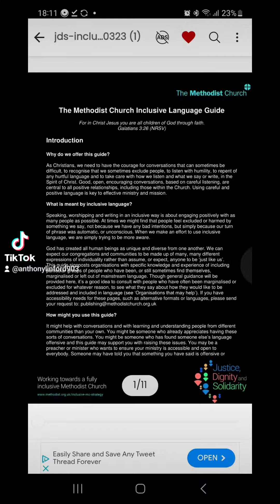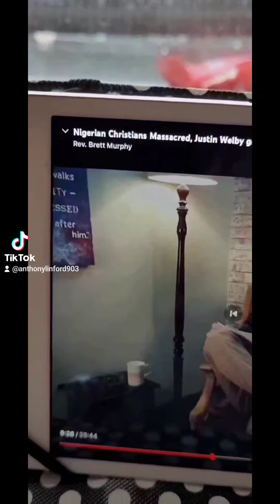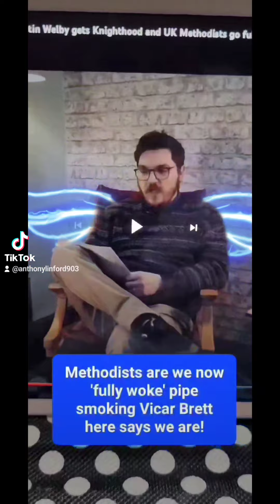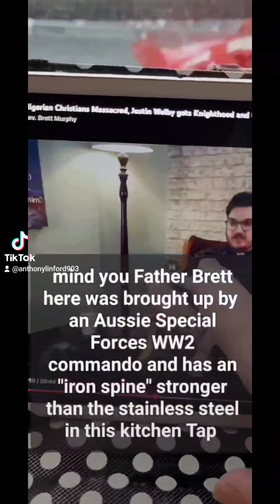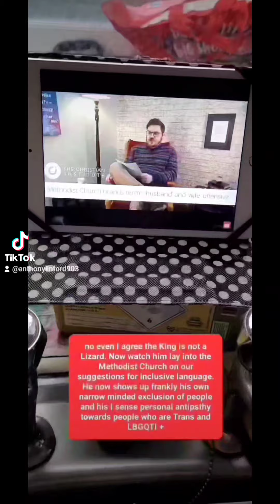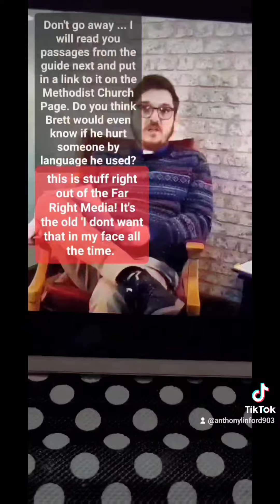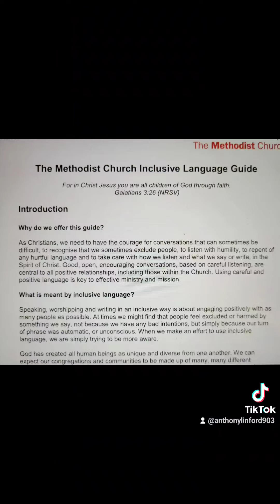Right Wing GAFCON Vicar Brett Murphy Lays into Methodist Church over Inclusive Speech guidelines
Famed for his misgendering a Church of England Deacon in the words "that's a bloke' the Pipe Smoking Vlogging Vicar from Morcambe on Sea The Rev Brett Murphy has taken a pop at our guide for ministers we have published called The Methodist Church Inclusive Language Guide. With his usual Antipodean Blunness, the man with the iron spine, was brought up by his Aussie  Special Forces WW2 Grandad has described it as woke.
This right winger used this as another excuse to attack another Christian Church because we are inclusive of all people and he knows full well we are delighted to marry same sex couples in the sight of God and God's people.
He used his vlog to accuse us and the Anglican Church of preaching heresy, ignoring thousands of years of true Christian history and essentially not telling people that who they were and being LBGTQI + was a sin against God and we as Christians should not be condoning this sin but rather we should be asking God to deliver such people from the grip of thus terrible sin.

Google The Methodist Church Inclusive Language Guide Lines to look at them for yourselves.